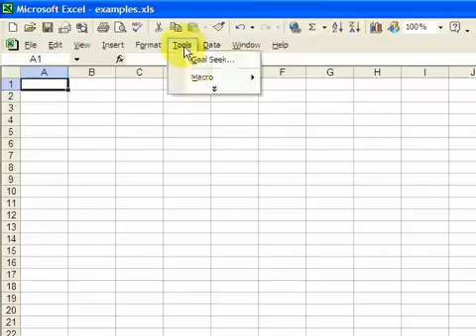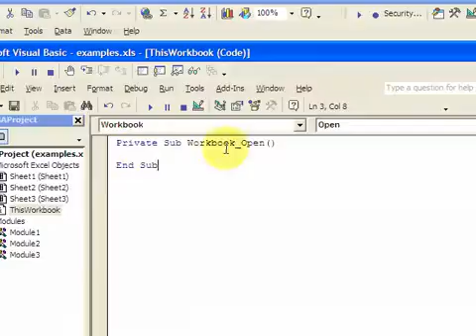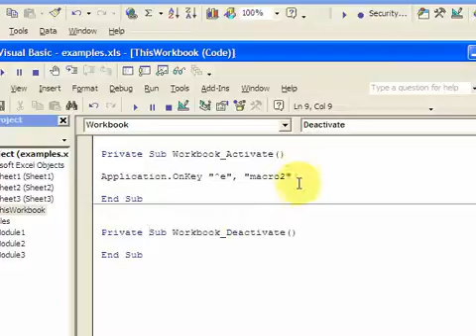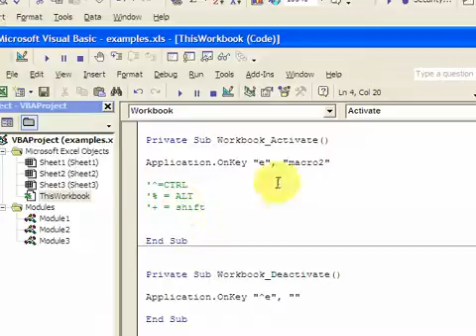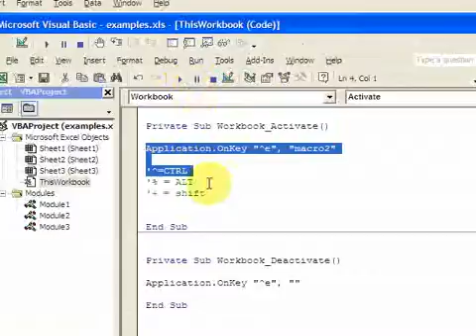VBA Lesson 4 Shortcut Keys w Application onkey | Microsoft Excel Tutorials